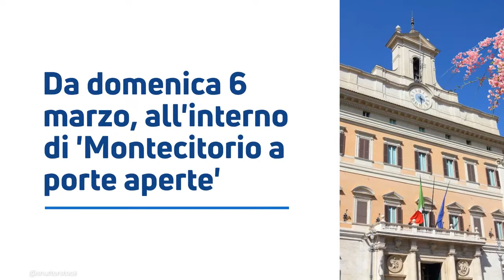Il 6 marzo a Roma, potrai ammirare la copia perfetta della Gioconda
La copia perfetta della Gioconda prendete nella sede della Camera dei Deputati di Roma, potrà essere ammirata dai visitatori dal 6 marzo. La tela cui pare abbia contribuito Leonardo stesso, sarà esposta nella ex Sala Gialla oggi Sala Aldo Moro di Montecitorio, e sarà visibile al pubblico all'interno dell'evento ‘Montecitorio a porte aperte’.

LEGGI ANCHE: -- Leonardo, il giallo non è solo la Gioconda: i misteri sul pittore e sui suoi quadri